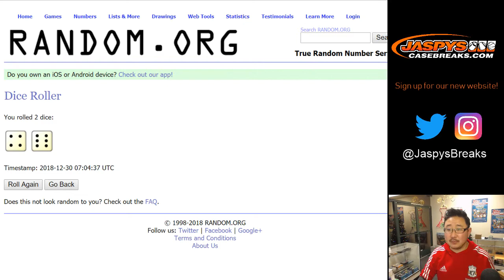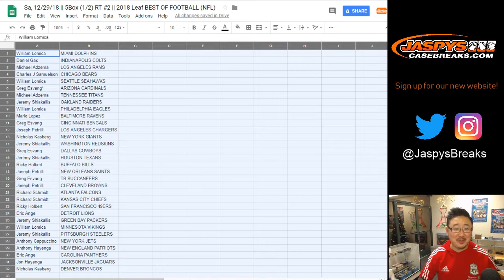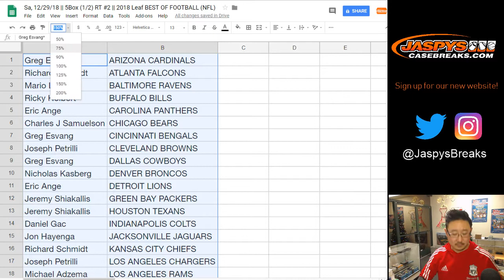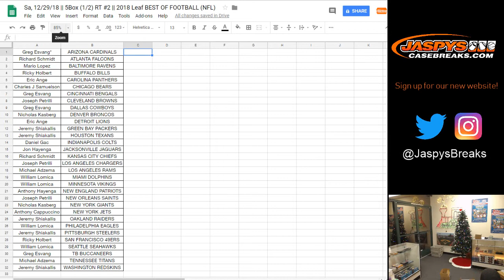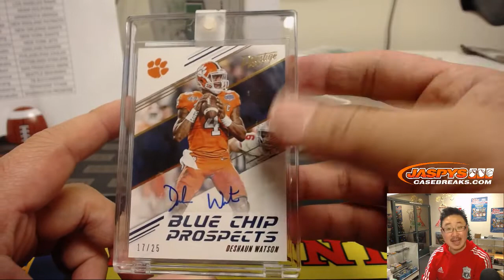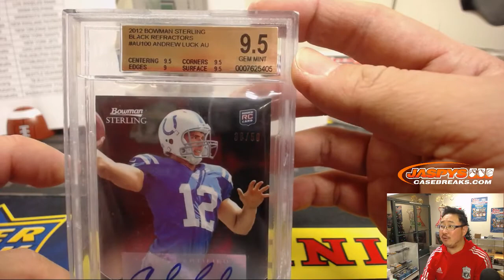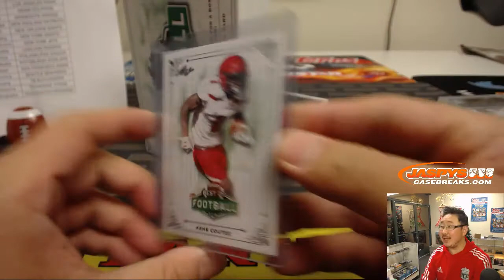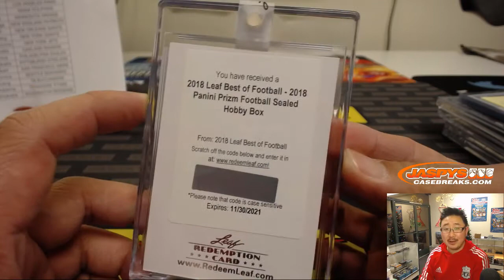Sa, 12/29/18 || 5Box (1/2) RT #2 || 2018 Leaf BEST OF FOOTBALL (NFL)